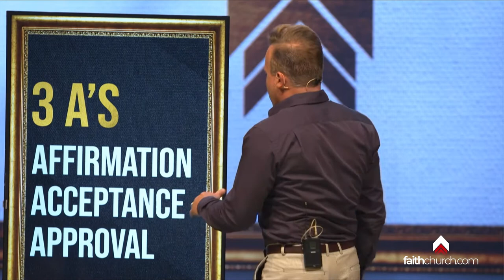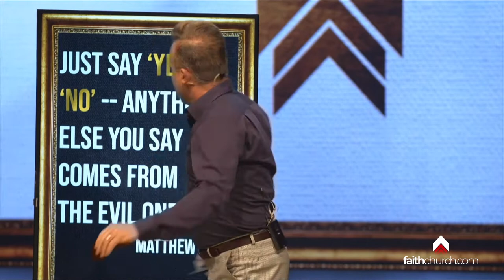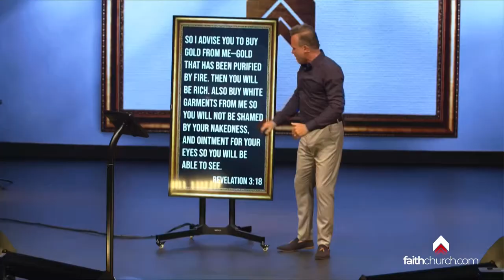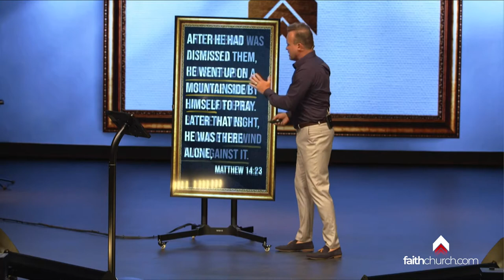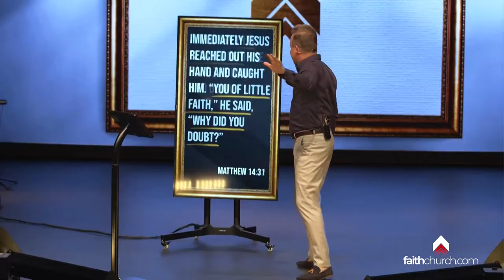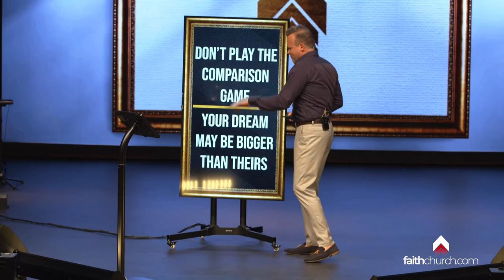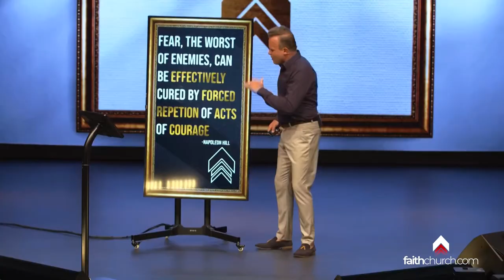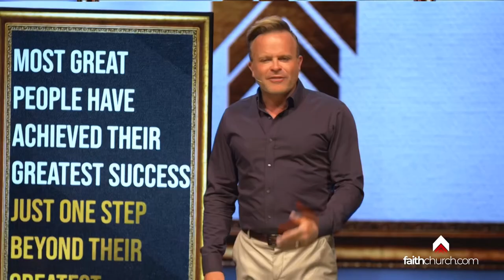Just Say NO! | Pastor David Crank | FaithChurch.com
Did you know it’s okay to say “no?” No is your shield to be able to say “yes” to the opportunity God had for you all along!

🤝 To support this ministry and help us continue to reach people all around the world,